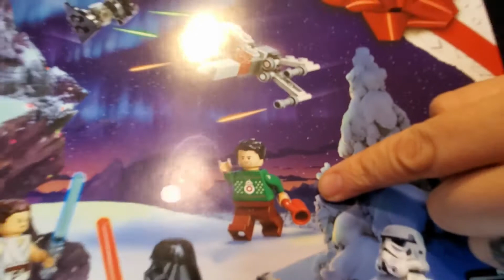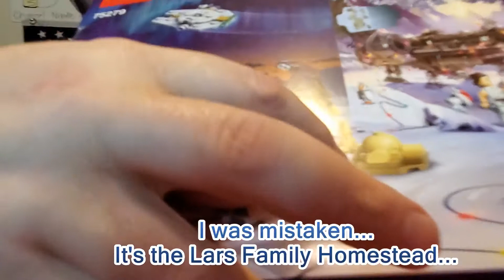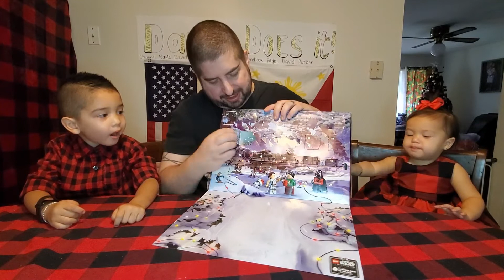David Does It! " David & Lexie's Advent Calendars Days 2-12 LEGO STAR WARS!"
Welcome to a very special episode of David Does It!  As promised, we filmed every day from December 2 to December 12 as we opened up both Lexie's Chocolate Advent Calendar and David's Lego Star Wars Advent Calendar.  See what we got every day and then get ready for part 2 once we get to Christmas!
Thanks for all the support so far and keep watching, liking, commenting, and SHARING as we grow towards 500 Subscribers!